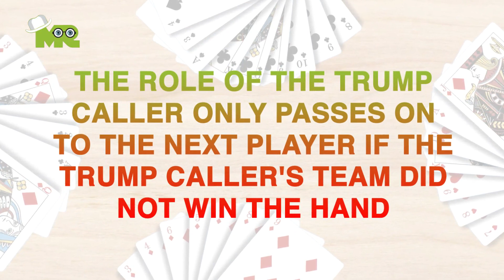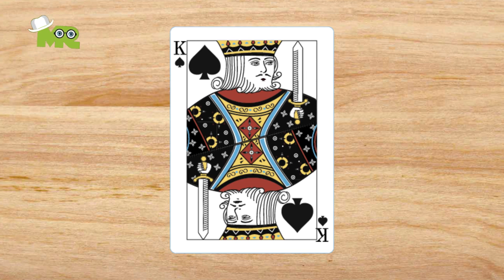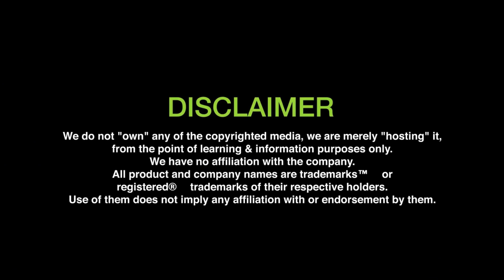Rung Kaise Khelte Hain : Rules of Rung Card Game in Hindi and Urdu : रंग कार्ड गेम कैसे खेलें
How to play Rung the card game in Hindi & Urdu?
Rules of Rung card game.
Rung card game is also known as Court Piece.
The game is played by four players in two teams.
Partners sit opposite to each other.
The object of the game is to score more courts than your opponents.